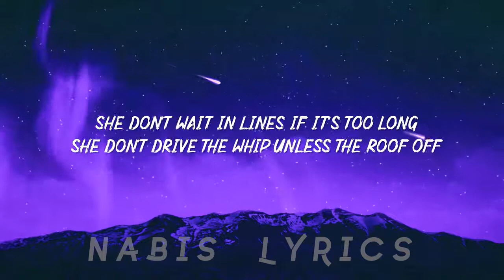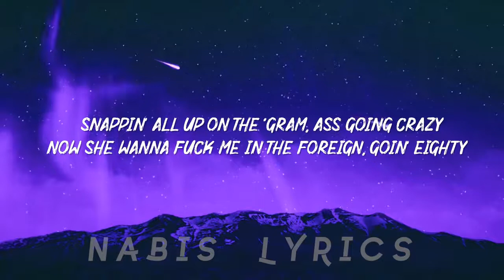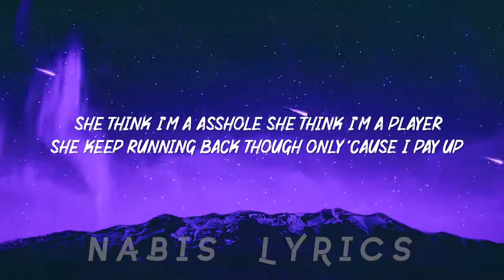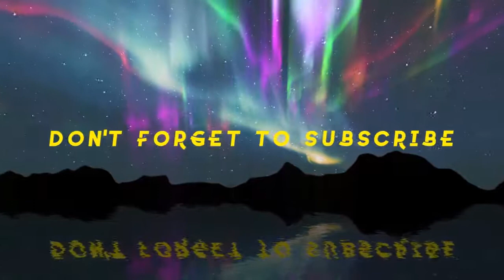Arizona Zervas - ​​​​​​​​ROXANNE (Lyrics) | Nabis Lyrics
Arizona Zervas - ​​​​​​​​ROXANNE Lyric Video | Nabis Lyrics Audio for "​​​​​​​​​​​​​​ROXANNE" by ​​​​Arizona Zervas. This for promoting. If you are the owner and would like your credit to be added or would like your material to removed immediately. Contact me : 🔥 ​​​​​​​​​ROXANNE Lyrics [Intro] All for the 'Gram b*tches love the 'Gram Oh wait sh*t Brr, brr (Ayy, yeah, yeah, yeah, ayy) Brr, brr, brr, ayy Skrr skrr Ninety four don't need no brakes, nah [Chorus] Roxanne, Roxanne All she wanna do is party all night God damn, Roxanne Never gonna love me but it's alright She think I'm a *ssh*le She think I'm a player She keep running back though Only 'cause I pay up Roxanne, Roxanne All she wanna do is party all night [Verse 1] Met her at a party in the hills, yeah She just wanna do it for the thrill, yeah Shorty drive a poodle with no top (Top, top, top) But if I throw this money, she gon' drop, ayy She don't wait in lines if it's too long She don't drive the whip unless the roof off Only want to call when the cash out Only take the pic when her ass out [Bridge] She from Malibu, uh, Malibu If you ain't gotta foreign, then she laugh at you, uh Malibu, Malibu Spending daddy's money with an attitude [Chorus] Roxanne (Roxanne), Roxanne (Roxanne) All she wanna do is party all night God damn (God damn), Roxanne (Roxanne) Never gonna love me but it's alright She think I'm a *ssh*le She think I'm a player She keep running back though Only 'cause I pay up Roxanne (Roxanne), Roxanne (Roxanne) All she wanna do is party all night [Interlude] I just wanna have fun! [Verse 2] In LA, yeah Got no brakes, yeah Living fast, Ricky Bobby shake and bake, yeah See the chain? Yeah Issa lake, yeah Swipe the Chase, ooh Now she wanna date, yeah Straight to Nobu On the coast, ooh Shorty only like cocaine and Whole Foods Yeah Snappin' all up on the 'Gram, ass going crazy Now she wanna f*ck me in the foreign, goin' 80 [Bridge] Up in Malibu, uh, Malibu If you ain't gotta foreign, then she laugh at you, uh Malibu, Malibu Spending daddy's money with an attitude [Chorus] Roxanne (Roxanne), Roxanne (Roxanne) All she wanna do is party all night (All night, yeah) God damn (God damn), Roxanne (Roxanne) Never gonna love me but it's alright (Alright, yeah) She think I'm a *ssh*le She think I'm a player She keep running back though Only 'cause I pay up Roxanne (Roxanne), Roxanne (Roxanne) All she wanna do is party all night arizonazervas roxanne nabislyrics Nabis Lyrics is the channel to find lyric videos for all the best new pop music as soon as it comes out. I spend most of each day in search of the newest pop hits and creating lyric videos to share with you guys.